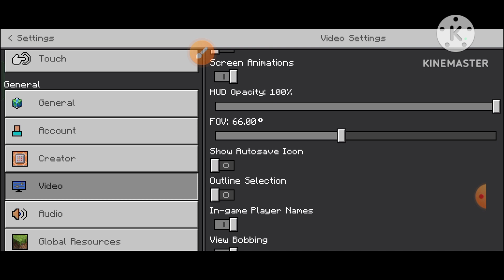MINECRAFT lack problem 🤗🤗100% solve 🔚🙏🙏🙏🙏